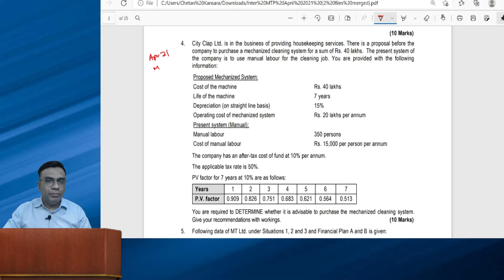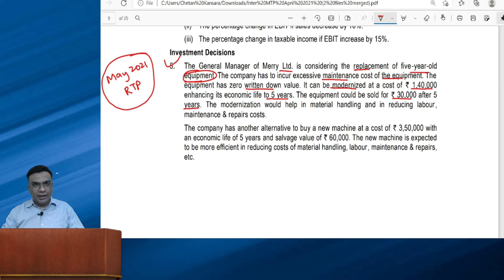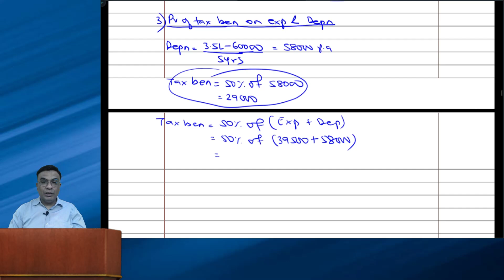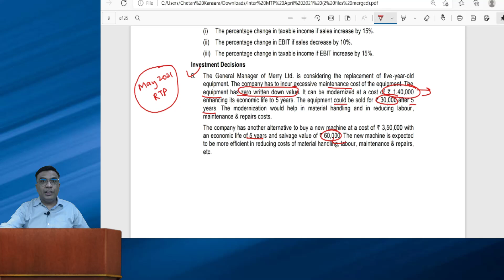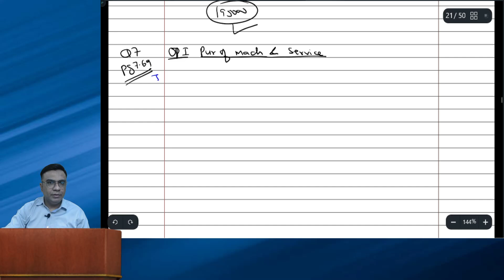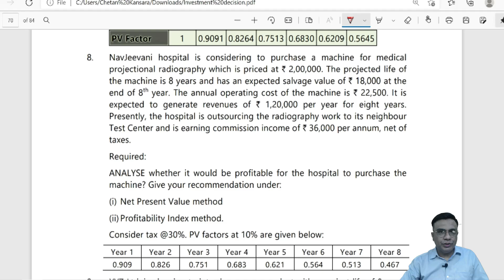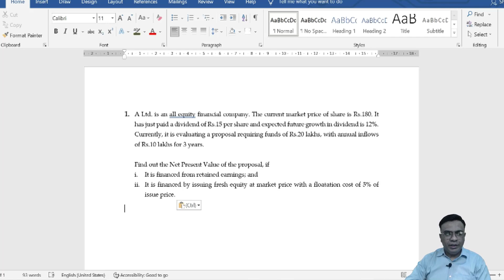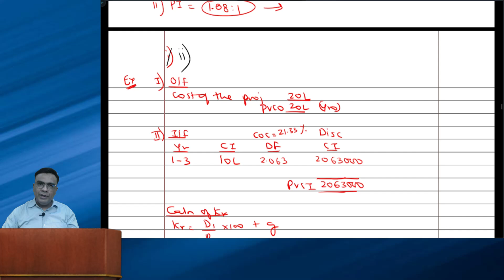Investment Decision CA Inter - Important questions from study material (Part 1)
These are unsolved illustrations added recently by the CA Institute.
Check out my app where you can find complete lectures and my guidance